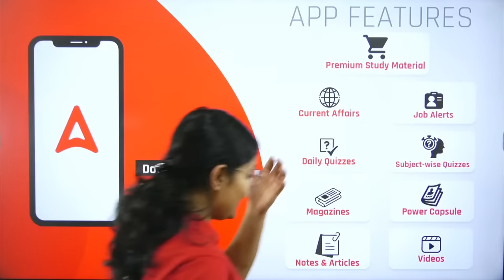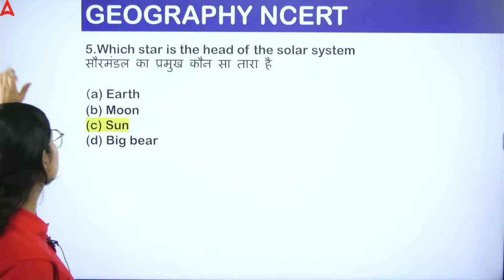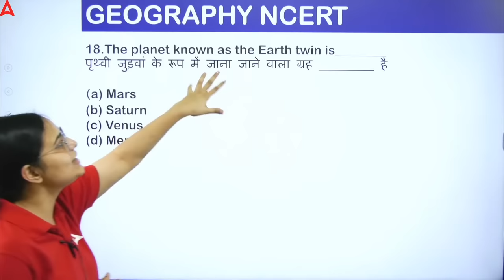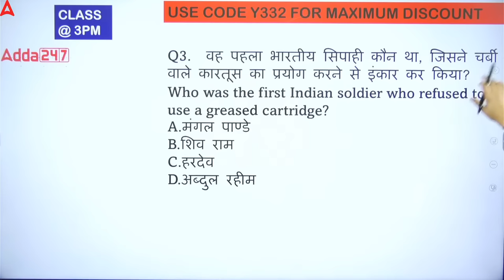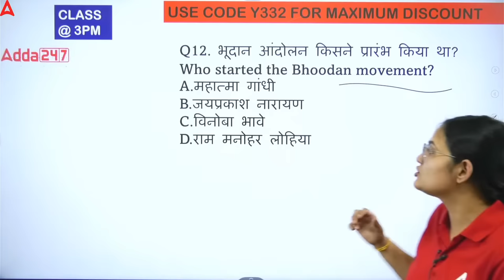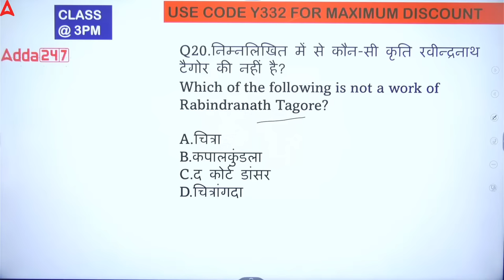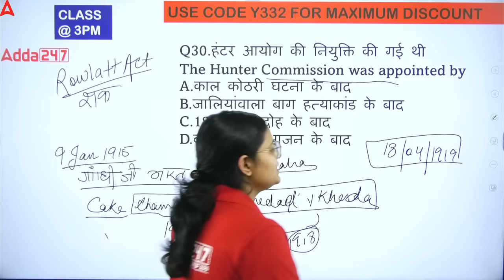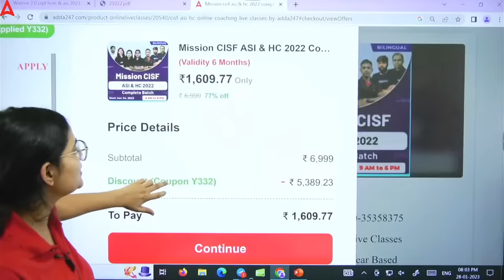CISF HCM & ASI | GK MCQS जो बार बार पूछे जाते है | एक नजर सब कवर | CISF Classes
CISF preparation 2023, CISF CLASSES 2023, in this video you know about CISF CLASSES 2023 ,

👉Warrior 2.0 CRPF HCM & ASI 2023 Online Live Classes | Bilingual | Complete Batch By Adda247
👉Rankers AFCAT 1 2023 Complete Batch | Online Live Classes By Adda247
👉CDS I 2023 Selection Kit (IMA, INA & AFA) Complete Batch | Bilingual | Online Live Classes | Test Series | E-books By Adda247
👉CDS I 2023 Selection Kit (OTA) Complete Batch | Bilingual | Online Live Classes | Test Series | E-books By Adda247
👉ब्रह्मास्त्र NDA & NA 2023 Online Live Classes  | Bilingual |  Complete Batch By Adda247
👉TARGET INDIAN NAVY AGNIVEER SSR/MR 2023 Complete Batch | Bilingual | Online Live Classes By Adda247
👉FOUNDATION AGNIVEER VAYU 2 2023 Complete Batch | Bilingual | Online Live Classes By Adda247
👉 TARGET CISF Constable Fireman 2023 Complete Batch | Bilingual | Online Live Classes By Adda247
👉 Mission CISF ASI & HC 2022 Complete Batch | Bilingual | Online Live Classes By Adda247
👉TARGET DRDO CEPTAM 10 2022 Complete Batch | Bilingual | Online Live Classes By Adda247
👉BSF Head Constable & ASI 2023 Complete Batch | Bilingual | Online Live Classes By Adda247

AFCAT/CDS/CAPF
9:00 AM - 10 :00 AM { PRIYA MAAM ( ENGLISH ) }
10:00 AM - 11:00 AM { SAHIL SIR ( REASONING ) }
11:00 AM - 12:00 PM { ATUL SIR ( SCIENCE ) }
12:00 PM -01:00 PM { ANKIT SOLANKI SIR ( MATHS ) }

AGNIVEER
03:00 PM - 04:00 PM { NILESH SIR ( MATHS ) }
04:00 PM - 05 :00 PM  { SONU SIR ( PHYSICS ) }
05:00 PM - 06 :00 PM { ANUJ SIR ( ENGLISH ) }
06:00 PM - 067:00 PM  { SAHIL SIR ( REASONING ) }

NDA /NA
7:00 PM - 08:00 PM { NILESH SIR ( MATHS ) }
08:00 PM - 09:00 PM{ JIVESH SIR ( G.K ) }
09:00 PM - 10:00 PM { SONU SIR ( PHYSICS ) }
10:00 PM - 11:00 PM { ANUJ SIR ( ENGLISH ) }